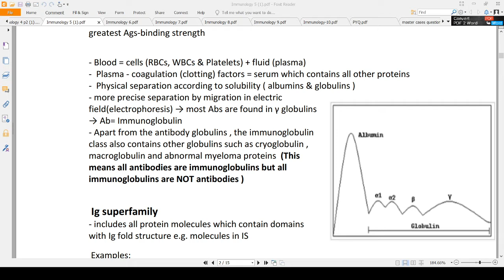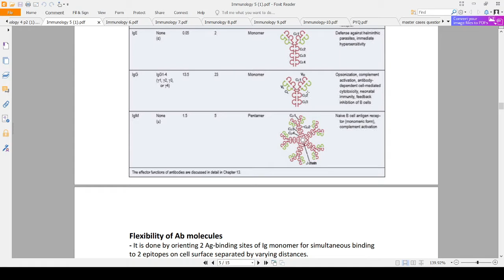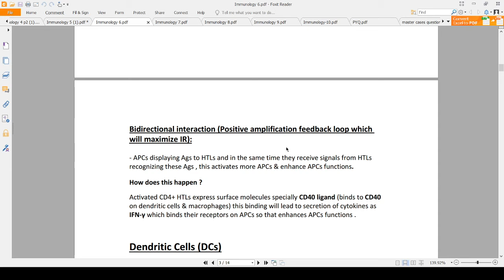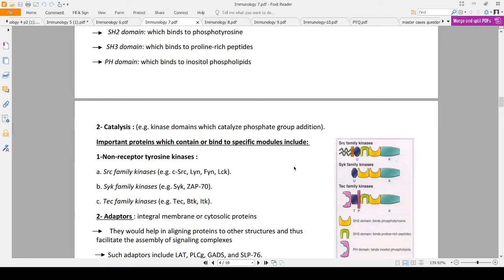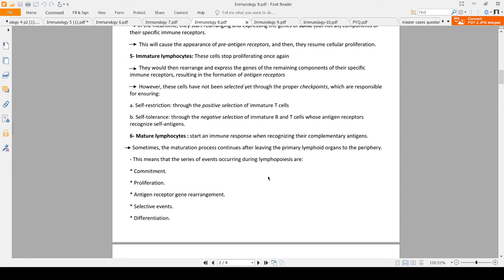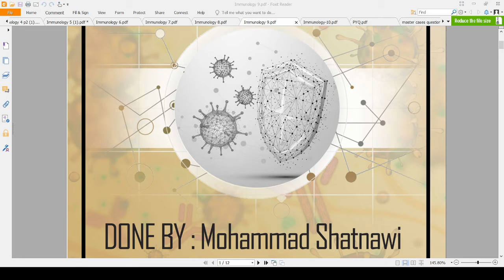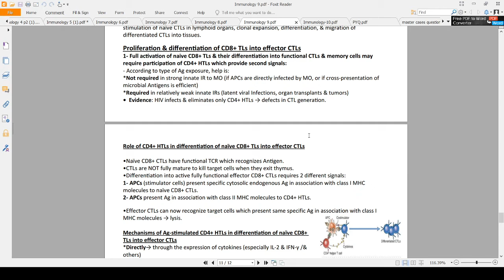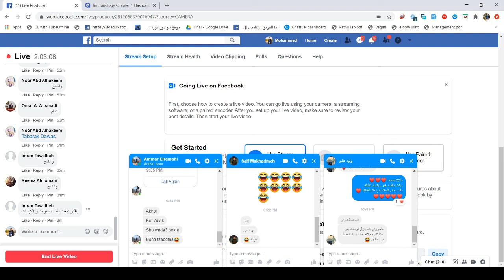IMMUNOLOGY REVISION - Mohammed Shatnawi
MIDTERM MATERIAL